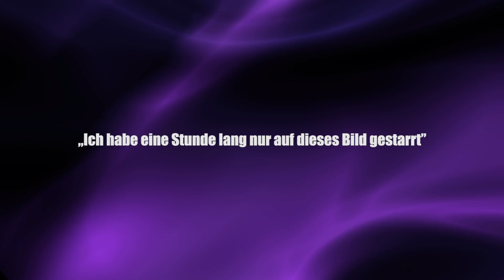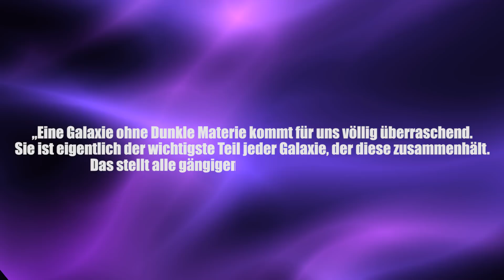Spektakuläre Entdeckung: Galaxie ohne Dunkle Materie! - Clixoom Science & Fiction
Und wieder gibt es Zweifel an der Dunklen Materie, den in 65 Millionen Lichtjahren entfernung wurde eine Zwerggalaxie mit dem Namen NGC 1052-DF2 gefunden, die sich komplett anders verhält als alle anderen bisher gefundenen Galaxien.

Quelle:

Clixoom Science & Fiction: Das sind spannende News aus der Wissenschaft über revolutionäre Forschungsergebnisse, spannende Studien und spektakuläre Eindeckungen.